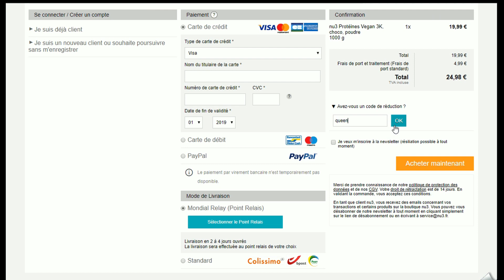Code promo NU3 vérifié en vidéo